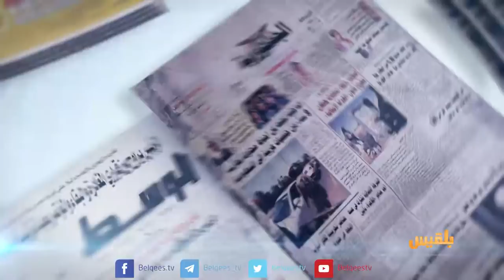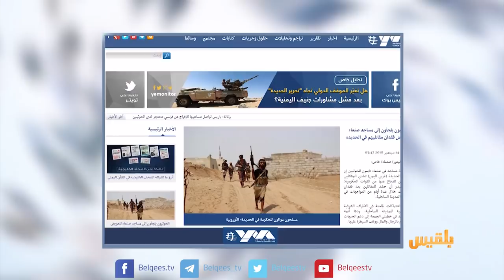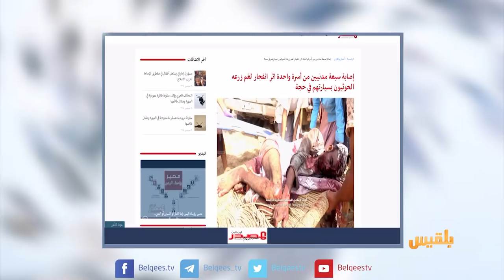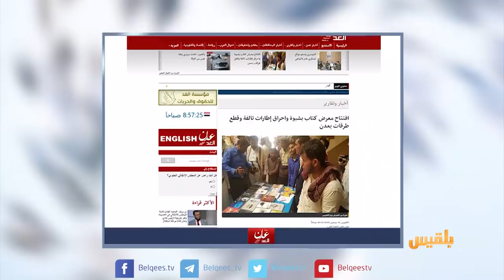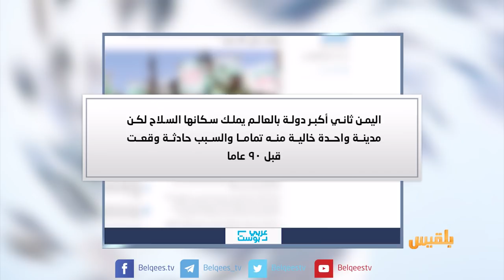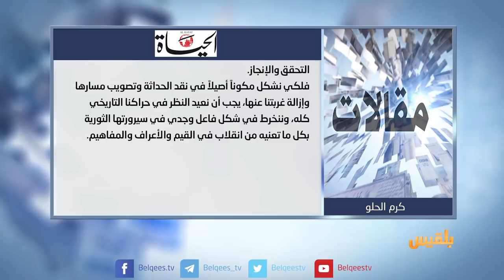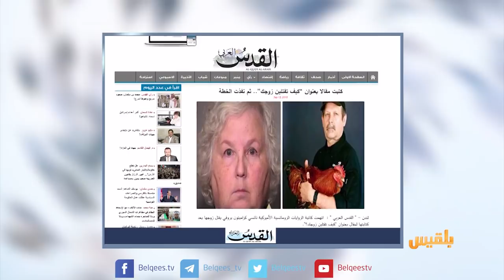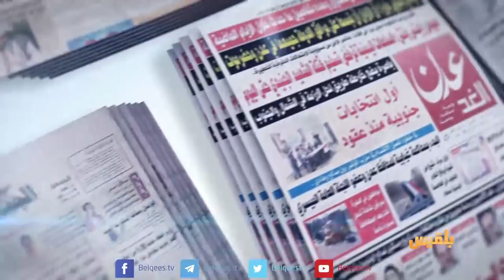كشك الصحافة | 15 - 9 - 2018 | تقديم: نضال الشبان